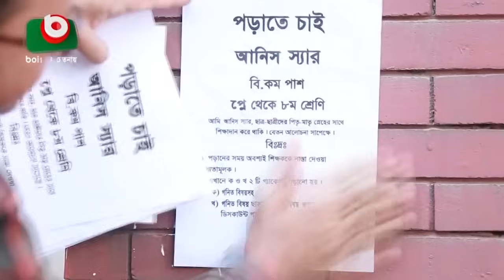কমেডি নাটক - রসের হাঁড়ি - পর্ব ২৬-৩০ | Comedy Natok - Rosher Hari | আ.খ.ম হাসান, ডা. এজাজ, অহনা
কমেডি নাটক - রসের হাঁড়ি
পর্ব ২৬-৩০
গল্পঃ টিপু আলম মিলন
রচনাঃ আকাশ রঞ্জন
পরিচালনায়ঃ মেহেদী হাসান হৃদয়

অভিনয়: আ.খ.ম হাসান, অহনা, সিদ্দিকুর রহমান, চিত্রলেখা গুহ, ডা. এজাজ, শামীমা নাজনীন, সাঈদ বাবু, মম মোর্শেদ, নাজিরা মৌ, সায়কা আহমেদ, তারিন, সানজিদা ত্বন্নি, অলিউল হক রুমি, বিনয় ভদ্র, হায়দার।

Comedy Natok - Roshed Hari
Ep 26-30
Story: Tipu Alam Milon
Writer:  Akash Ranjan
Directed By: Mehedi Hasan Hridoy

Cast: AKM Hasan, Ahona, Siddiqur Rahman, Chitralekha Guho, Dr. Ajaj, Shamima Naznin, Sayed Babu, Momo Morshed, Nazira Mou, Sayka Ahmed, Tarin, Sanjida Tonni, Waliul Haq Rumi, Binay Vodro, Haydar.